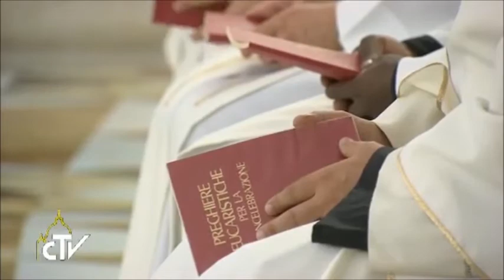HOMILIA DO PAPA FRANCISCO-12/09/2014-Dublado pela Pascom Lapa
A verdadeira correção fraterna é dolorosa, porque é feita com amor, na verdade e com humildade. Foi o que disse o Papa na homilia matutina na Casa Santa Marta, no dia em que a Igreja celebra a Memória litúrgica do Santíssimo Nome de Maria.

No Evangelho do dia, Jesus adverte os que veem o cisco no olho do irmão e não percebem a trave que está no próprio olho. Comentando este trecho, o Papa Francisco voltou a falar da correção fraterna. Antes de tudo, o irmão que erra deve ser corrigido com caridade: